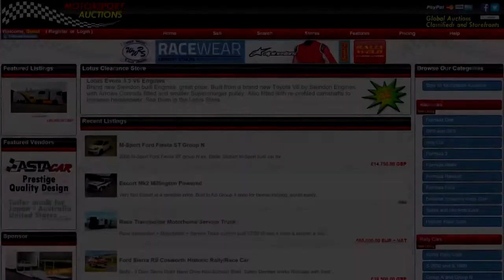iRacing Skip Barber Motorsport Auctions Martin Geleneky Okayama Short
Martin Geleneky for Motorsport Auctions at round 5 in the 2016 BOSRA MSA Skip Barber Championship.